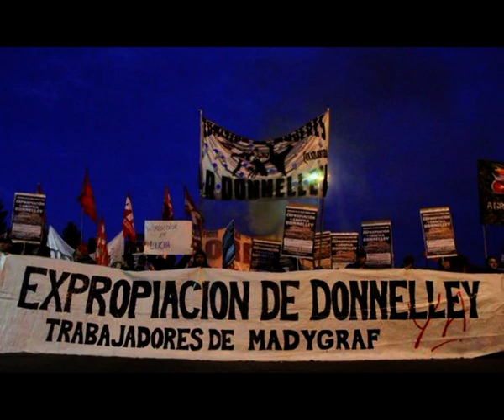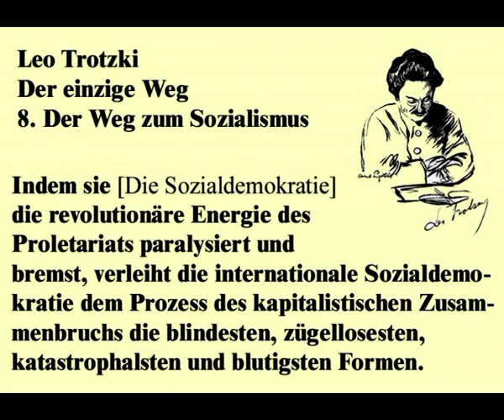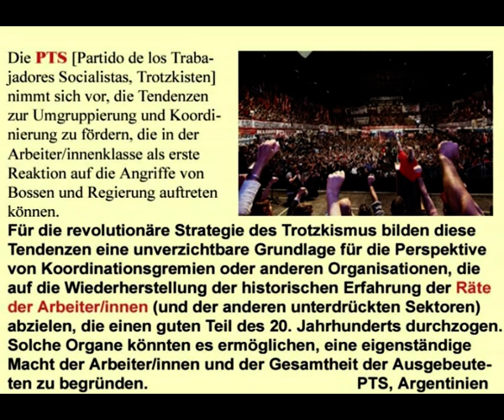Argentinien PTS, Vorwärts zu den Arbeiterräten, Norbert Nelte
Argentinien, Vorwärts zu den Arbeiterräten - Norbert Nelte –
Links
1 (Video Weltspiegel: G20-Gipfel im Krisenland Argentinien)
2 Klasse gegen Klasse, Andrés Garcés Vorwahlen in Argentinien: Politisches Erdbeben für Macri
3 (Leo Trotzki, Der einzige Weg, 8. Der Weg zum Sozialismus)